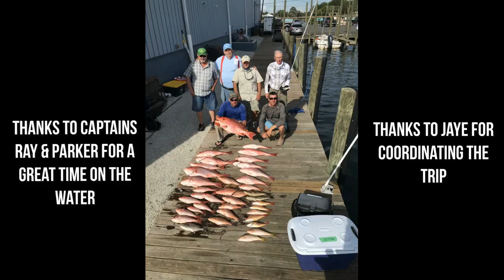The Villages Florida, Saltwater Fishing Club 100 Miles into the Gulf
This video is on fishing the Florida Middle Grounds with Captain Ray Moses. The Middle Grounds is located 100 miles west of Crystal River in the Gulf of Mexico. This area is known for its numerous ledges which hold large snappers and groupers. The video also discusses The Villages saltwater fishing club. The club arranges inshore and offshore trips with licensed captains on both the Gulf and Atlantic coasts. Club membership is open to Village residents and their website is

Charlie and Jennifer Pryde have lived in The Villages for one year and in Central Florida for fifteen years. Our main activities in The Villages are biking, fitness parks, pickle ball, platform tennis, golf and swimming. We love to travel throughout Florida, the United States and internationally. Our Youtube channel’s focus is on promoting a physically active lifestyle for mature adults, but we will also indulge ourselves in a good restaurant, bakery or watering hole that we find during our travels.

Song: Eclipse
Artist: Jim Yosef